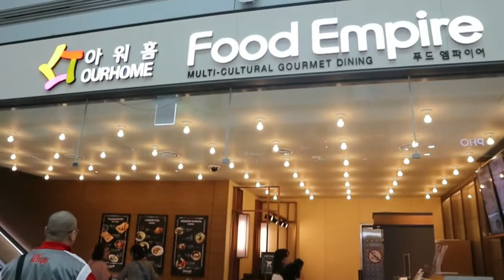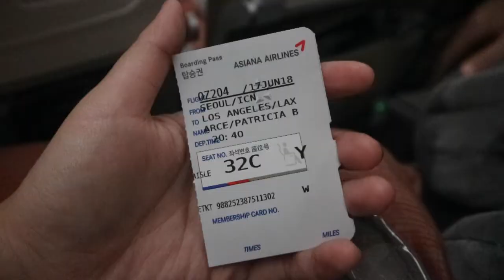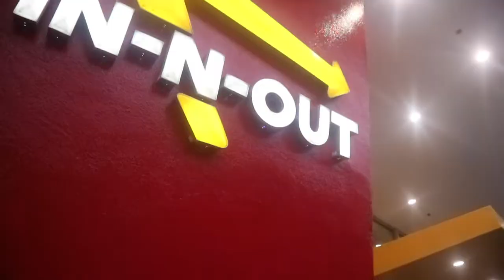TARGET SHOPPING! || USA Vlogs #1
Hey guys, Its Patty! In today's video I decided to video my trip in Los Angeles. I went from Manila to Incheon Airport to LA and also decided to go to the Venice Beach and The Santa Monica Pier! It was a lot of fun and I hope you enjoyed watching it as well. Please make sure to give it a big thumbs up if you enjoyed the video! Be sure to check out all of our social medias, it will be down below.

Always remember: Don't worry, be happy. Stay sassy, like Patty!